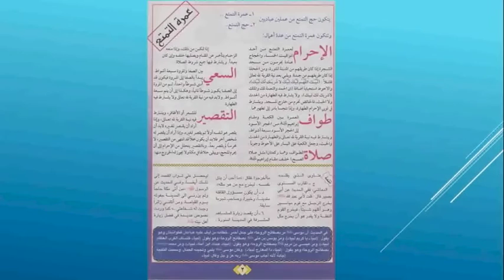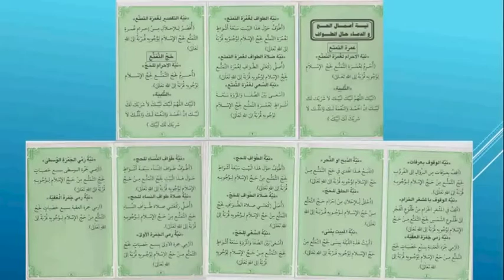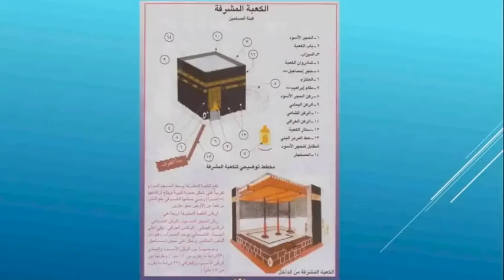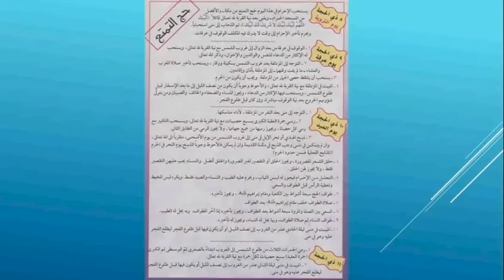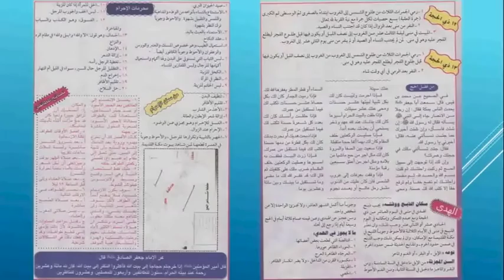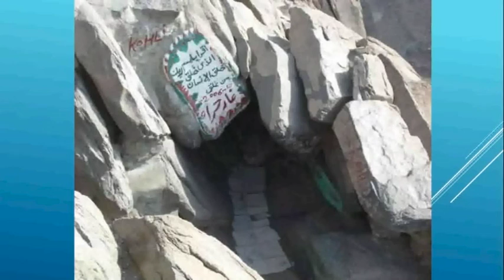Hajj Info 2016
Imam Al-Hadi Zentrum München IHZM حسينية الامام الهادي
Der Kanal vom Imam Al-Hadi Zenrum München.
Wir bieten euch die Neuigkeiten der schiitischen Moschee aus München.